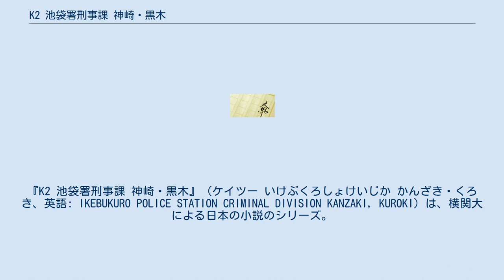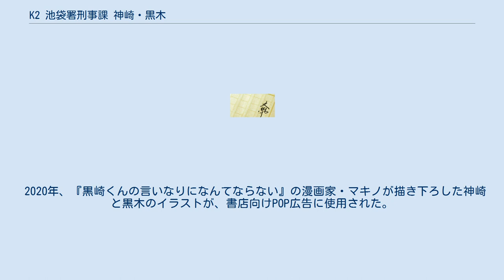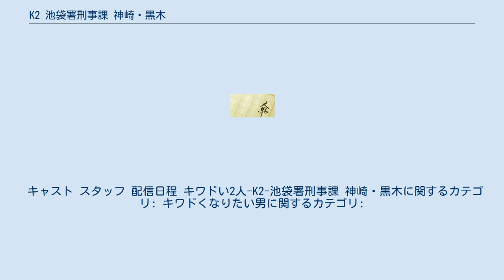K2 池袋署刑事課 神崎・黒木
『K2 池袋署刑事課 神崎・黒木』（ケイツー いけぶくろしょけいじか かんざき・くろき、英語: IKEBUKURO POLICE STATION CRIMINAL DIVISION KANZAKI, KUROKI）は、横関大による日本の小説のシリーズ。
講談社より2014年10月から刊行されている。
 性格も価値観も捜査方針も正反対の2人の刑事が、池袋の街で巻き起こる凶悪事件に挑むさまを描く。
 2020年、山田涼介主演でテレビドラマ化された。
 2010年から2014年の『小説現代』（講談社）に掲載された短編6編と、書き下ろし短編1編を収録した第1作『K2 池袋署刑事課 神崎・黒木』の単行本が、2014年10月22日に講談社から刊行された。
2019年3月15日には、新たに短編1編を増補した講談社文庫が刊行された。
 2020年9月3日、第2作『帰ってきたK2 池袋署刑事課 神崎・黒木』の単行本が刊行された。
 横関が2012年に上梓した『チェインギャングは忘れない』に脇役として登場した神崎と黒木が、本シリーズでは主役となる。
『チェインギャングは忘れない』の2人は34歳で神崎が既婚者だったのに対し、『K2 池袋署刑事課 神崎・黒木』は神崎の独身時代の話から始まる。
 2020年、『黒崎くんの言いなりになんてならない』の漫画家・マキノが描き下ろした神崎と黒木のイラストが、書店向けPOP広告に使用された。
 『K2 池袋署刑事課 神崎・黒木』と『帰ってきたK2 池袋署刑事課 神崎・黒木』、両方に登場した人物のみ記載。
 『キワドい2人-K2-池袋署刑事課 神崎・黒木』（きわどいふたり ケイツー いけぶくろしょけいじか かんざき・くろき）のタイトルで、2020年9月11日から10月16日までTBSテレビ「金曜ドラマ」の金曜 22:00 - 22:54に放送された。
主演は、本作がTBS系列の連続ドラマ初主演となる山田涼介。
 テレビドラマ版では原作の「勲章」「遺言」「因縁」の一部エピソードが使用されているが、多くがテレビドラマオリジナルの話となる。
テレビドラマ第1話で黒木が神崎に自分たちが異母兄弟だと語るシーンも、原作にはない。
 キャッチコピーは「助け合うから、人間だろ。」。
 主要人物 警視庁池袋署刑事課 その他 ゲスト 『キワドくなりたい男』のタイトルで動画配信サービスParaviにて本編放送後に毎週配信。
諸星一朗を主人公に、20代社会人としての葛藤や、その末に出会った1人の女性とのロマンスなどが描かれる。
 キャスト スタッフ 配信日程 キワドい2人-K2-池袋署刑事課 神崎・黒木に関するカテゴリ: キワドくなりたい男に関するカテゴリ: